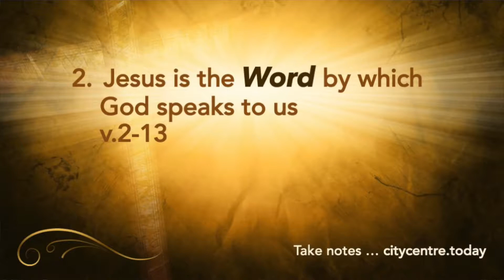2019-09-15: The Greatest Claims in History by Deric Bartlett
This week Pastor Deric continues the series No Turning Back with a sermon titled The Greatest Claims in History focusing on Hebrews 1:1-14.

Timeline:

05:46 - God talks to those who will listen
09:18 - Jesus is the Word by which God speaks to us
21:35 - Angels are servants in the work of God's kingdom
24:22 - We are the heirs of God's salvation

Questions
Hebrews 1:1-14.
ICEBREAKER: If you could add two commandments to the existing ten, what would they be?
1. The author of Hebrews emphasizes that God had spoken to us – in the past through the prophets, and in the present in His Son [Hebrews 1:1-2]. What does this tell us about God and the authority of His word? Consider Exodus 20:1-20, 2 Timothy 3:16-17, and 2 Peter 1:19-21 as well.
2. Hebrews 1:1-4 contains one of the most exalted and comprehensive descriptions of Jesus found in all of Scripture. What does this text affirm about Jesus’ identity and activity, and how do each of these descriptions impact your spiritual walk with Him?
3. Many false ideas about angels exist today. What do the following texts assert about them: Matthew 13:41-42; Matthew 22:30; Matthew 25:31; Luke 16:22; Luke 20:30; Acts 27:23-25; Acts 10:3, 22; Colossians 1:16; and Hebrews 2:7?
4. Throughout Hebrews 1, Jesus is referred to as the Son [Hebrews 1:2, 3, 5, 8]. From this chapter, what is the significance of this title for Jesus, and why does it matter?
5. How does Hebrews 5:8 affirm the deity of Jesus? Examine also Isaiah 9:6-7; Matthew 1:23; John 10:30; and Titus 2:13 for more Scriptural support. Why is this important?
6. In Hebrews 1:14, angels are called “ministering spirits” sent to serve believers. Do you find this concerning, confusing, or comforting? How do such passages as 2 Kings 6:15-17; Isaiah 6:6-7; Psalm 34:7, Acts 1:11 and Matthew 28:1-7 encourage you?
7. What did you find helpful or challenging about this Sunday’s message?

“The ultimate key to joining together in radical obedience to Christ is found in fostering a humble view of ourselves and a high view of God in the church. [Let us] give ourselves in total abandonment for His great purpose in the world: the declaration of His gospel and the demonstration of His glory to all the peoples of the earth.” (David Platt)